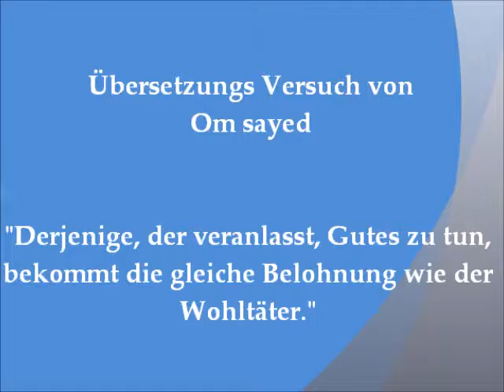freizügig oder verhült? von Sheikh Elmunajjid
Eine Reihe von Wertvolle Duruss von Sheikh Mohammed Saleh Almunajjid